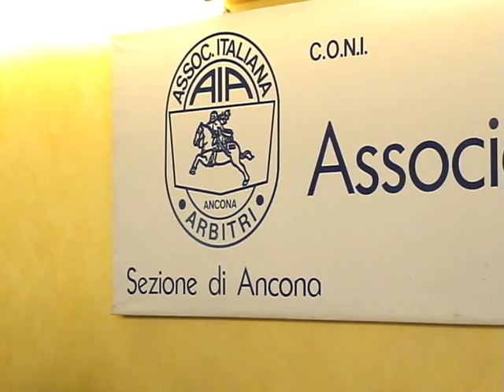Buon Natale C.D.S. 2008 Sezione di Ancona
Il Consiglio Direttivo 2008/2009 della Sezione di Ancona Augura Buona Natale 2010